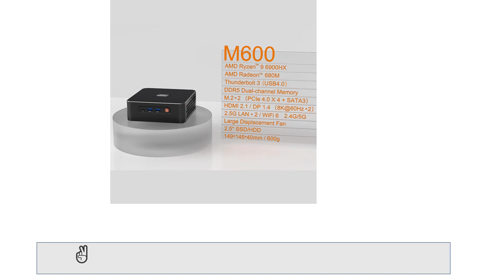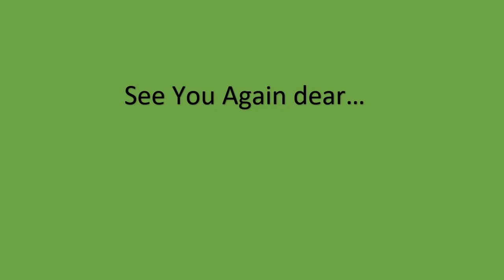KingNvoy New AMD Mini PC 2023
✅Over 5000+ Best Mini PCs on AliExpress. Choose Your Best one...

KingNvoy 2023 New AMD Mini PC 6nm Ryzen 9 6900HX 7 PRO 6850H Gaming Computer DDR5 4800MHz PCIe4.0x4 2x2.5G LAN 2x8K UHD HTPC WiFi6.

✅ if You Need Anything, You Can Buy on Amazon or AliExpress.